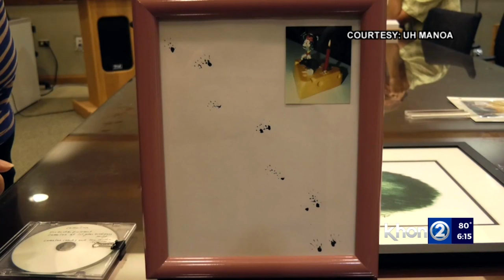Hawaii professor that cloned world's first mouse passes away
The scientist considered a cloning pioneer Dr. Ryuzo Yanagimachi died at the age 95 on Thursday, according to the University of Hawaii.